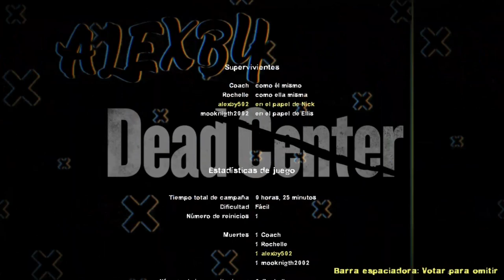Robamos El Mejor Auto Del Centro Comercial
link de los participantes de este vídeo

Moonknight

😂IGNORAR😂
parodia Loquendo
gta sa
gta 5
loquendo
7u7
7w7
xD
lol
Prisila
pak dem
AnyelMods :V
 @SYAL DYZEN PLAY
ALEXBY YT
Jack1420
TheGamerFun
loquentuxo
alexby yt
Trolencio911,
Minecraft,
 GTA,
GTA IV,
GTA V,
Post Malone,
Gama Alta,
Gama Baja,
 Gama Media,
SICKO MODE,
Travis Sccot,
 Free, Gratis,
vegetta777
alexby11
willyRex
luzugames
Neffa
Laxxus
Nexxus
estefania
RusitoFan
 XD, CNN,
Noticias último momento,
 Live,
 Arigameplays,
El Ded, Natalan,
Rodezel,
 Rodezel 2.0,
Fornite,
 Loquendo,
Especial,
 Subs gratis,
 El Rubius OMG,
Will Smith,
Dross,
MAUU,
PUVLO,
8D